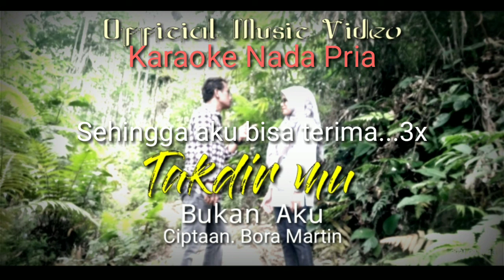Karaoke [ Takdir Mu Bukan Aku ] Nada Pria Karya: Bora Martin